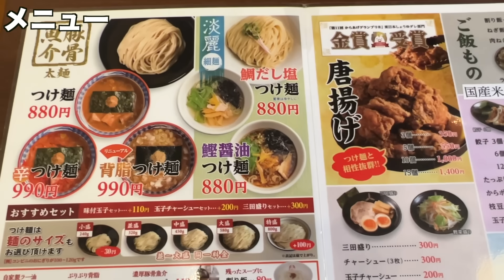【大食い女のリアル飯】「全部特盛で」ふらっと入ったつけ麺屋で2杯食いしたら店内どよめいた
三田製麺所HP

〒150-0002
株式会社BitStar   三年食太郎　宛